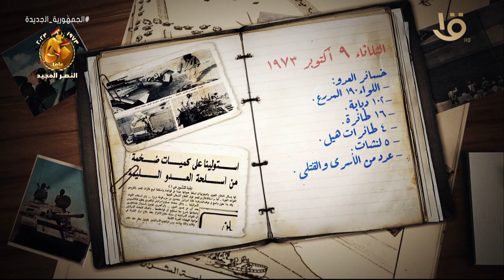يوميات حرب أكتوبر الثلاثاء 9 أكتوبر 1973